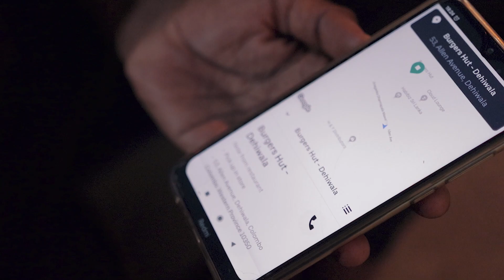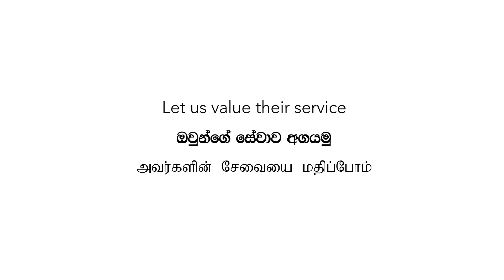If you've EVER ORDERED FOOD on delivery - Watch this!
Have you ever taken time to talk to the delivery boy/girl?
Have you ever wondered the challenges and what makes them happy? Have you ever listened to their story?

This is what they go through.